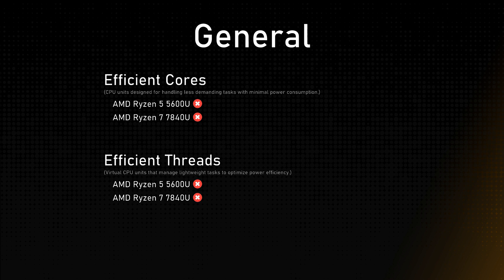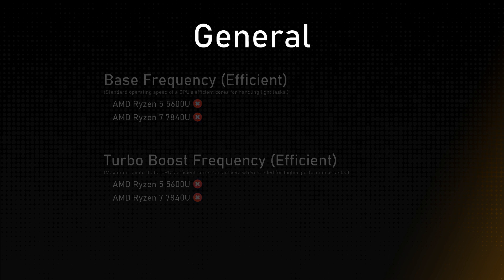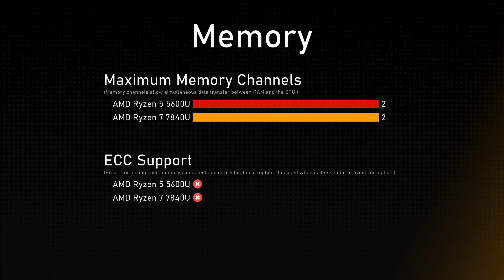AMD Ryzen 5 5600U vs AMD Ryzen 7 7840U Comparison